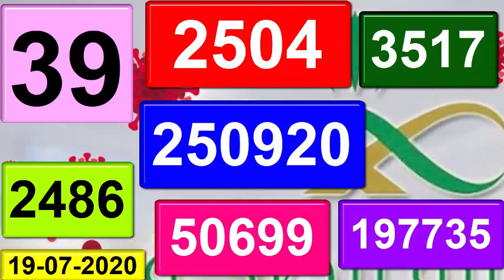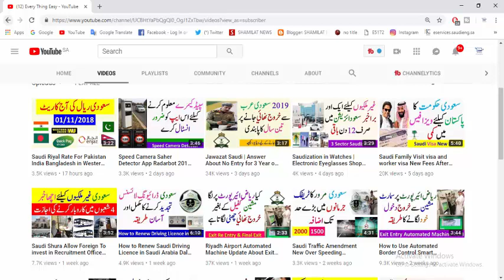Saudi Arabia Ministry of Health Covid 19 Ksa Daily Report 19 July 2020 | Every Thing Easy